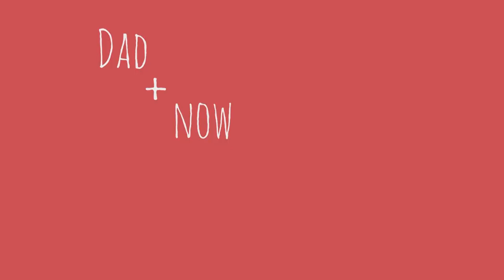WHAT'S IN MY BAG | Barbie Vlogs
You guys REALLY wanted to see what's in my bag! I have nothing to hide! There are some... interesting things in here, though.

About Barbie Vlogs:
Hey everyone! I share information about my life, my inspirations and my favorite things! I also love to do silly challenges with all of my friends and my sisters. I hope these vlogs inspire you to be anything you want to be. Remember... Positive Attitude Changes Everything.

P.A.C.E! ✌